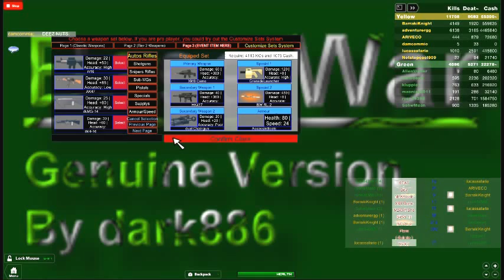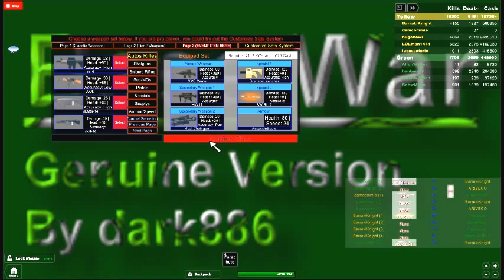Base wars:The Land (Since 2009) [Read descreption] Part 1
Hey guys marcoandroblox here also known as marco lagerwerf And welcome to some more basewar! (Brofist)